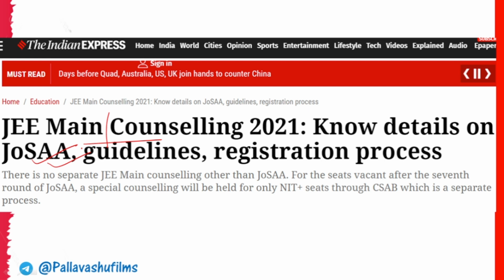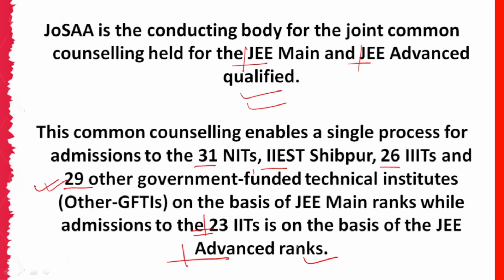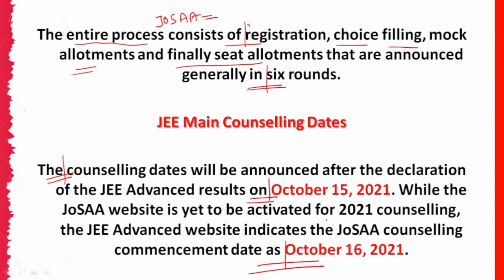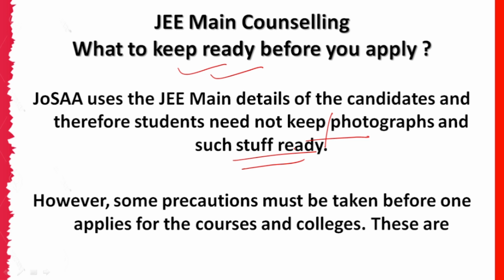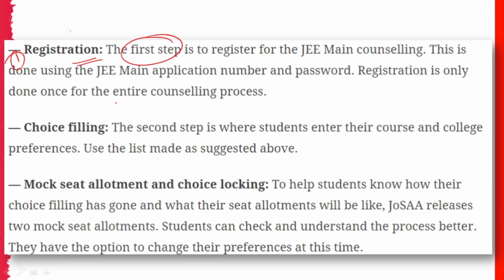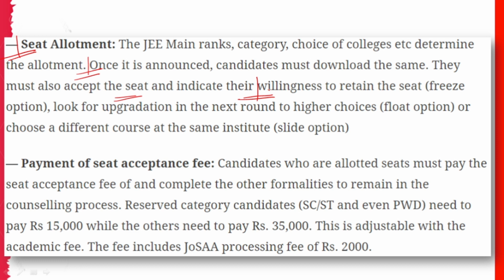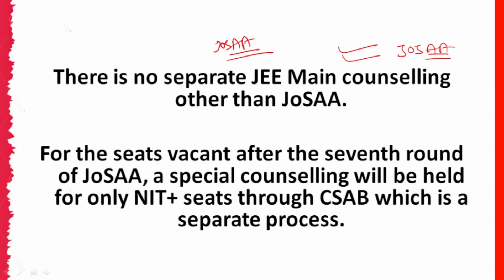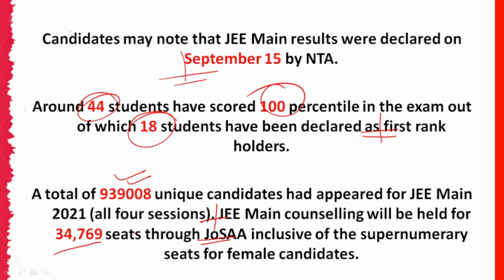JEE Main Counselling 2021 | Who is eligible for Josaa Counselling | Check details on Josaa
JoSAA 2021 registration and choice filling process is mandatory for any qualified candidate interested in joining any of the IITs, NITs, IIITs (Triple-I-Ts) and Other-GFTIs (within the purview of JoSAA). There is no specific eligibility criteria of JoSAA. Candidates are required to qualify JEE Main 2021 or JEE Advanced 2021 to participate in JoSAA counselling 2021. Additionally, the criteria of the participating institutes also have to be met by the candidates.

Wacom ctl 672 Pen Tablet